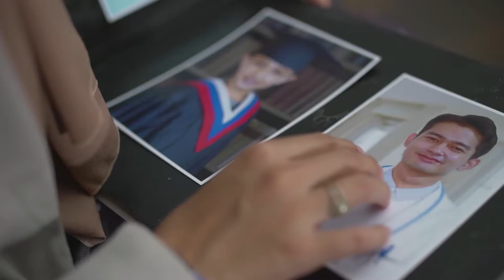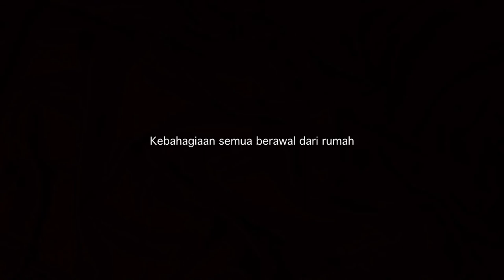TVC Idul Fitri 1442H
Luangkan waktumu untuk menjaga silaturahmi bersama keluarga walaupun dengan cara berbeda